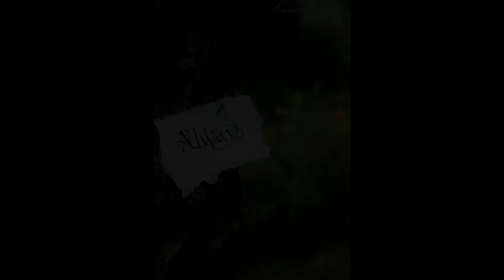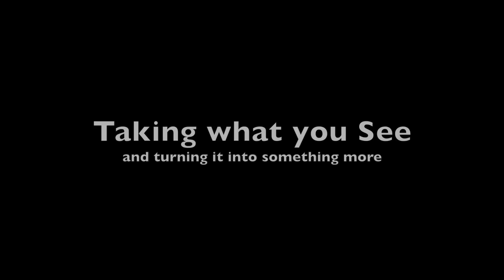SerenityStyles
Art is more than just taking a picture.
I love you guys, and can not thank all of you enough for everything you do for me, everyone who has ever given me a view, a like, a share, helped me make SerenityStyles, supported me, loved me, cared about me. I couldn't have done it without you. I am going to always continue my path on this amazing adventurous artistic road, SerenityStyles, that you have helped me create.

I hope I can give back what you have given me through art, love, and hope. The future is so bright, and we have just begun!